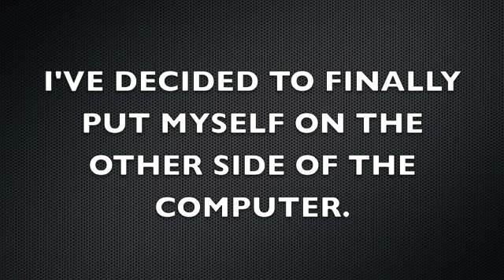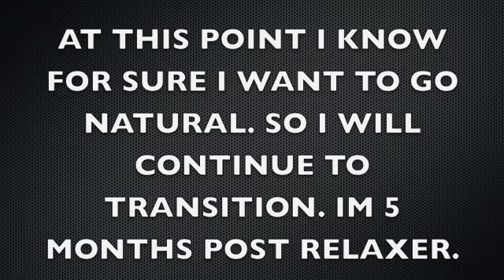Hair Journey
SADIYAS INTRO